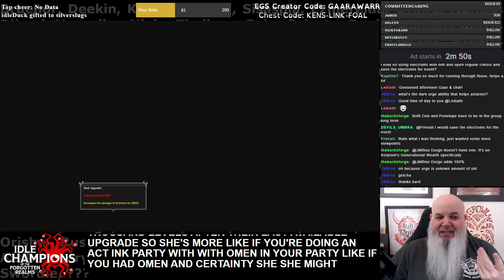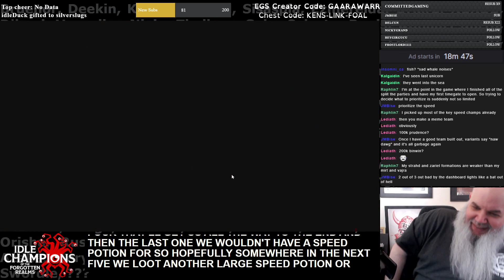Bel's Forge - Baldur's Gate: Descent Into Avernus